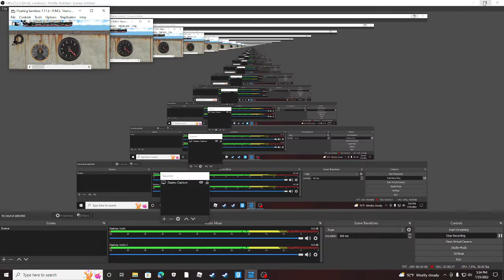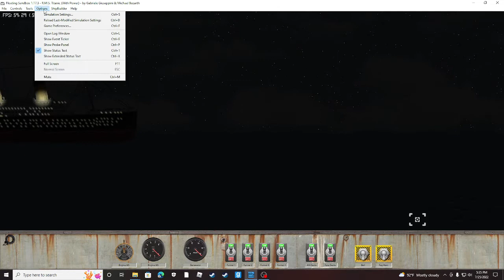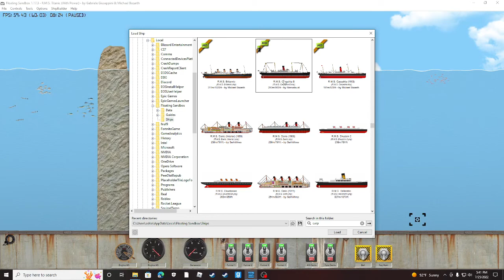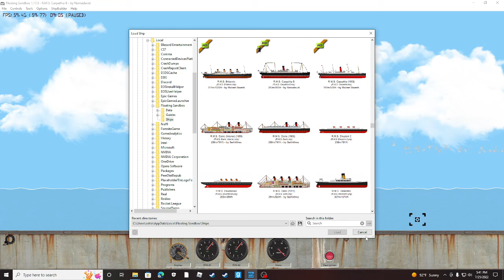TITANIC STORY Floating Sandbox